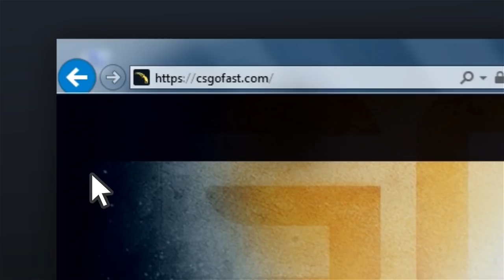EFSANE HARİTA ORTAYA KARIŞIK !!(CS:GO)